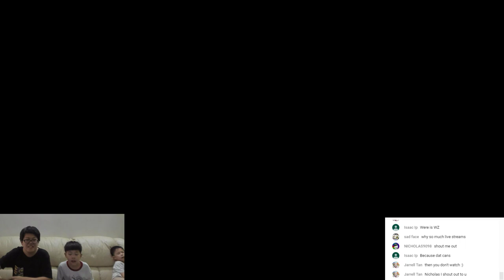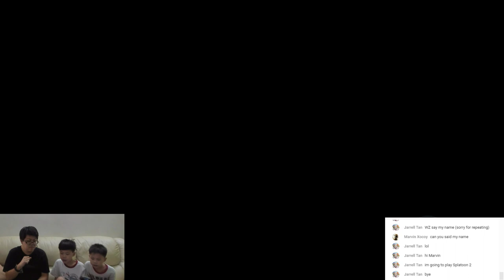Giant Insects, Frogs and Aliens are Invading! - Lets Play Earth Defence Force 5 EDF5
The continuing adventures of defending the earth!